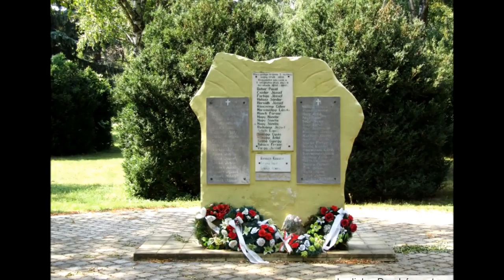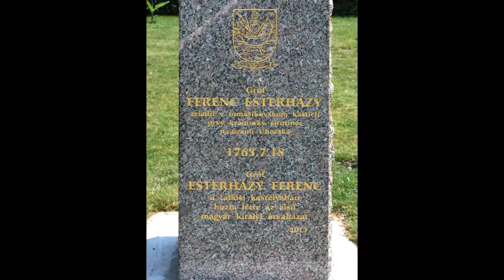FELVIDÉK HIMNUSZA HD